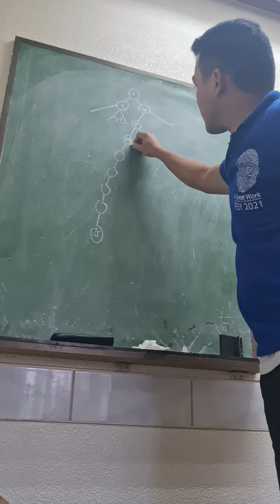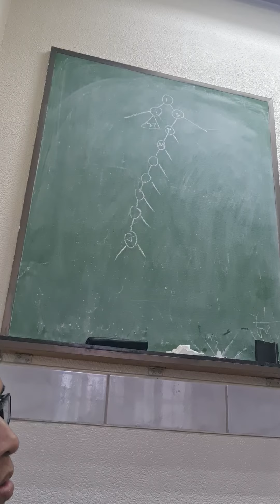Ui bilog bilog ni kuya Mhike yan Payaman